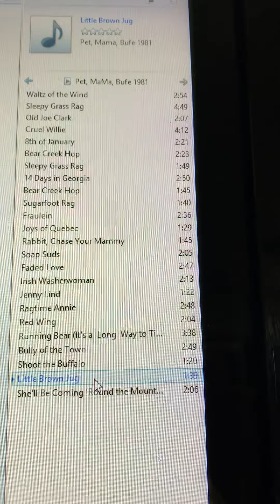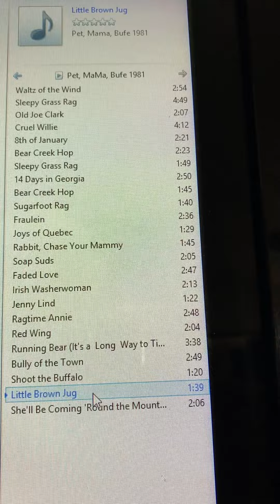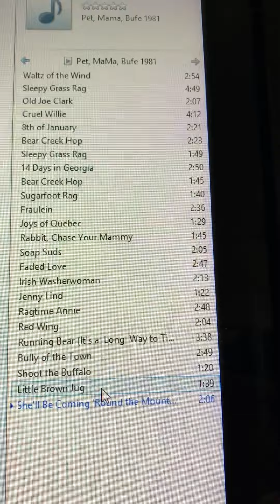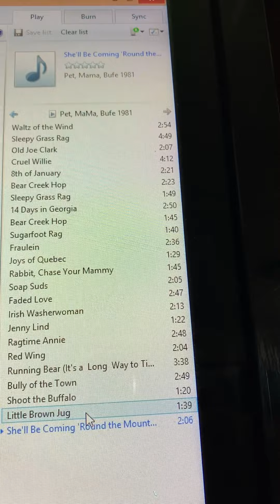Little Brown Jug/Coming‘Round the Mountain 1981 Pet, MaMa, Bufe